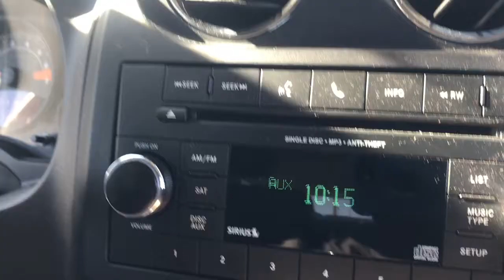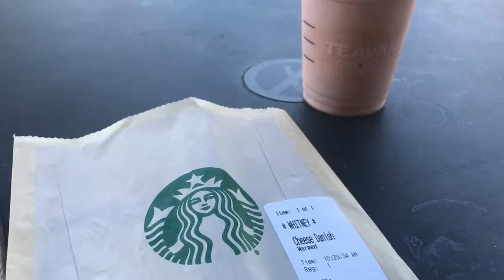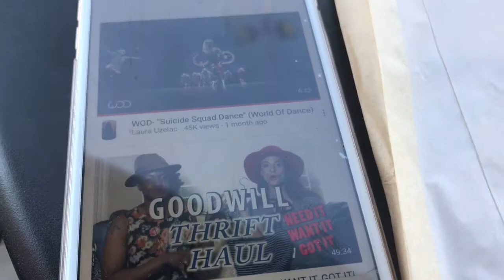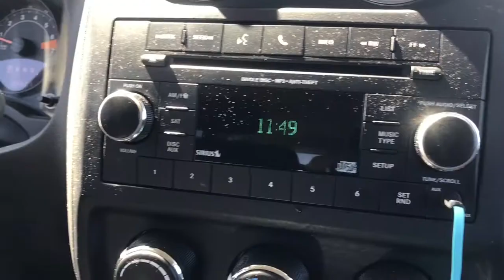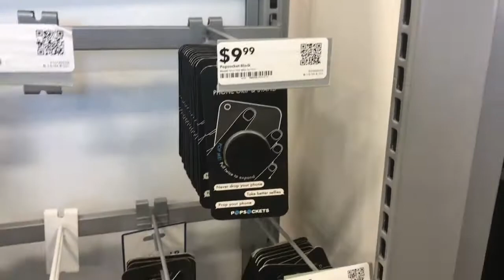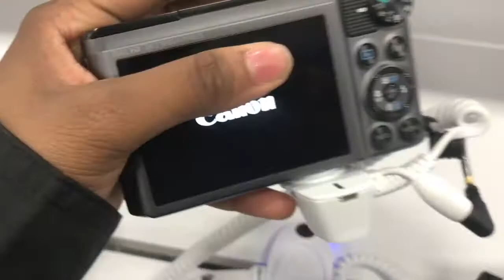1.First Vlog - Work + Chilling With Big Bro +Chit Chat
This was my first vlog lol if you couldnt tell i was a lil nervous, but that's ight cause i going to be posting a lot more frequently, so ill get the hang of it. i mentioned other people in it here are those links lol

Remember Confidence is the New Black!!!